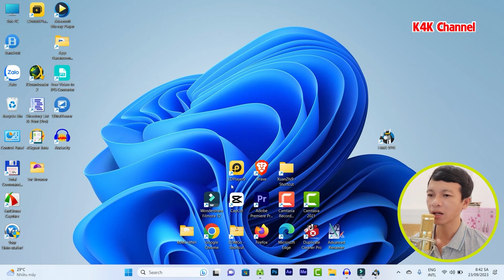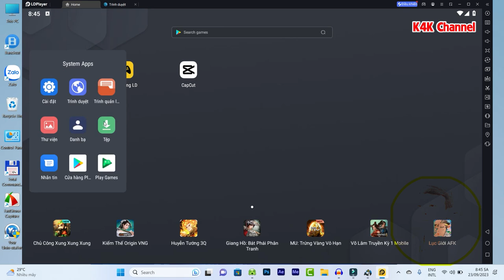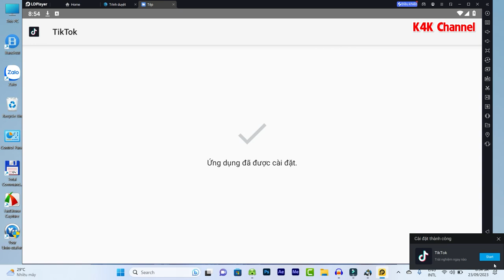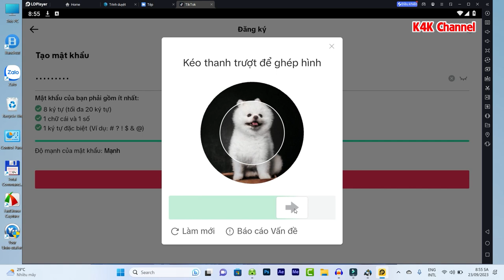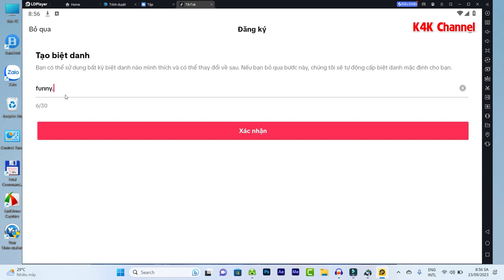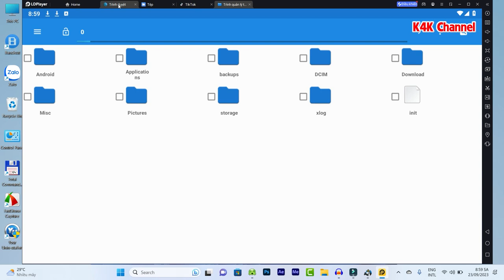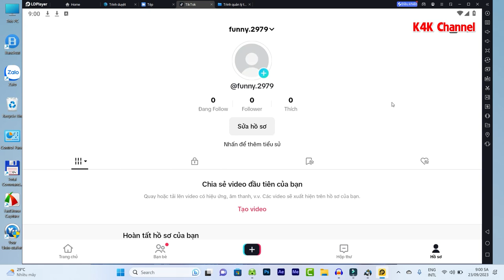CÁCH TẠO TÀI KHOẢN TIKTOK MỸ TRÊN MÁY TÍNH (PC)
How to Create TikTok Account on PC.
Để tạo tài khoản TikTok Mỹ kiếm tiền thì bạn cần chuẩn bị:
- Phần mềm VPN
- Phần mềm giả lập andoird
Thực hiện theo mình nhé.

We will solve it immediately!